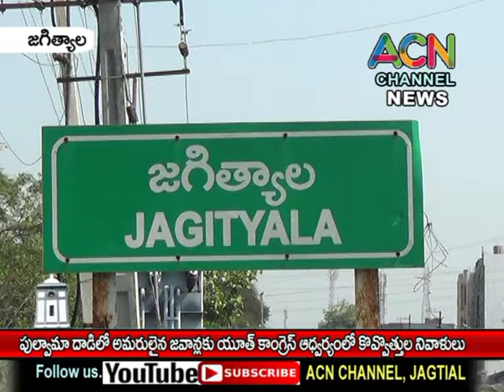జగిత్యాల :జమ్మూకాశ్మీర్ పుల్వామాలో ముష్కరుల దాడిలో అమరులైన జవాన్లకు యూత్ కాంగ్రెస్ నాయకుల నివాళులు